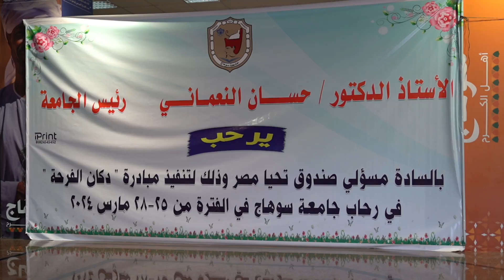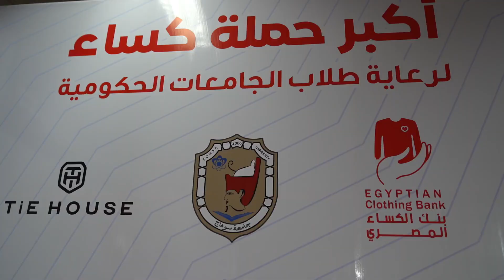"دكان الفرحه" يفتح أبوابه بجامعة سوهاج ..والنعماني يوجه الشكر لصندوق تحيا مصر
"دكان الفرحه" يفتح أبوابه بجامعة سوهاج ..والنعماني يوجه الشكر لصندوق تحيا مصر لإسعاد ٤٠٠٠ طالب وطالبة

افتتح الدكتور حسان النعماني رئيس جامعة سوهاج معرض "دكان الفرحة" الذي نظمه صندوق "تحيا مصر"، بمركز المؤتمرات الدولي بمقر الجامعة الجديد وذلك للطلاب الأولى بالرعاية، بهدف إتاحة الفرصة لأكثر من ٤ آلاف طالب وطالبة بالجامعة، ممن أُعدت لهم دراسة حالة اجتماعية، اختيار ما يناسبهم بحرية تامة وبدون مقابل.

وثمن الدكتور حسان النعماني ماتطلقه الدوله المصرية من مبادرات بقيادة الرئيس عبد الفتاح السيسي لدعم الطلاب والأسر الآولي بالرعاية والأكثر احتياجاً وتخفيف العبء عن كاهلهم، ومنها  حملة صندوق تحيا مصر لتوفير 2 مليون قطعة ملابس، والتي تعد أكبر حمله كساء ينظمها الصندوق لرعاية طلاب الجامعات الحكومية المصرية تحت عنوان "دكان الفرحة 2 مليون فرحة، وإدخال البهجة والسعادة بينهم، والتي يتم تنظيمها بالجامعة للعام الرابع، موجهاً الشكر لصندوق تحيا مصر وجميع القائمين علي تنفيذ هذه المبادرة بجامعة بسوهاج

وأوضح مسئول صندوق تحيا مصر ان  المعرض يوفر ٢٠ ألف قطعة ملابس جديدة ولكل طالب وطالبة حق اختيار ٥ قطع مختلفة من بين المعروضات مجانًا.
 ويستمر المعرض علي مدار ٣ ايام، حيث تم تخصيص يومي الاثنين والثلاثاء للطالبات، ويوم الاربعاء للطلاب .

وعلي هامش المعرض التقي الدكتور حسان النعماني بالطلاب مناشدهم بالإستفادة من ماتقدمه الدولة المصرية  لهم، من مختلف المعروضات المجانية، كما  اعرب الطلاب عن سعادتهم بفعاليات المعرض والتي تأتي تزامناً مع عيد الفطر المبارك لادخال البهجة والسرور عليهم.

شارك في الافتتاح  كلاً من الدكتور عبدالناصر يس نائب رئيس الجامعة للتعليم والطلاب، الدكتور خالد عمران نائب رئيس الجامعة لخدمة المجتمع وتنمّيه البيئة، الدكتور علاء غالب رئيس طلاب من اجل مصر اللواء طارق حافظ مدير الامن الجامعي ومسئولي صندوق تحيا مصر وعدد من العمداء والوكلاء واعضاء هيئة التدريس بالجامعة.